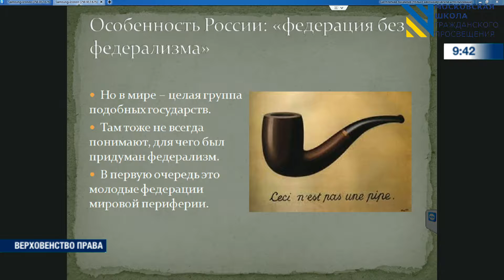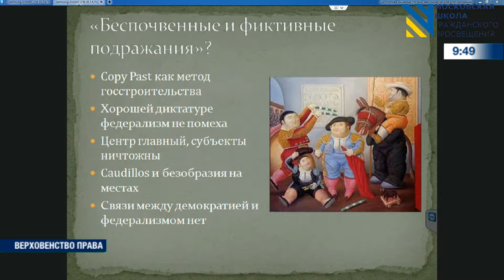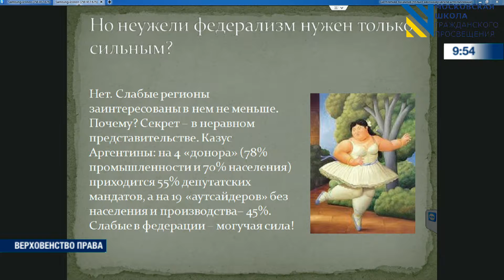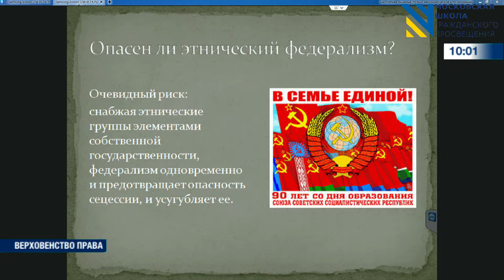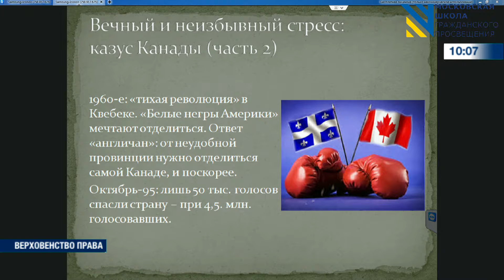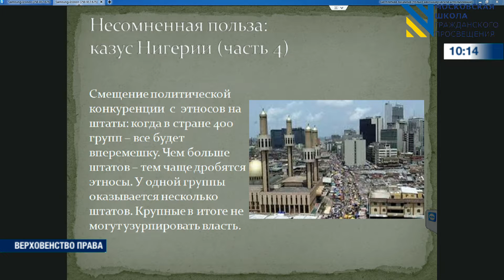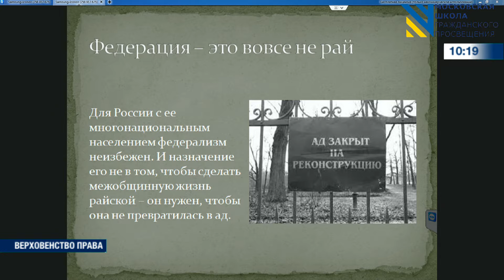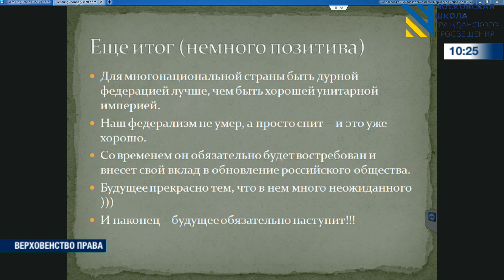Andrey Zakharov (Golitsyno, july 2014)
Andrey Zakharov (Russia): What does it mean to live in federation? (Golitsyno, july 2014)